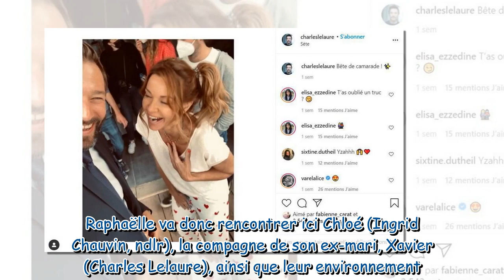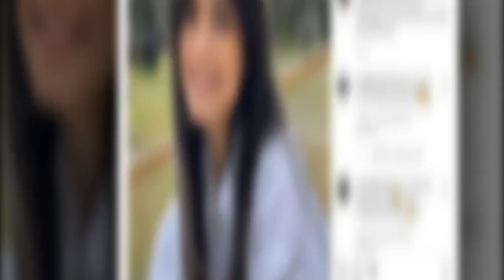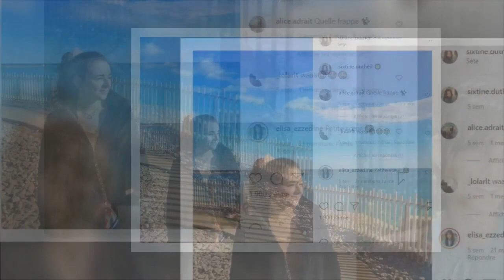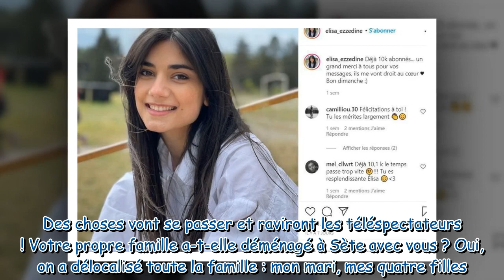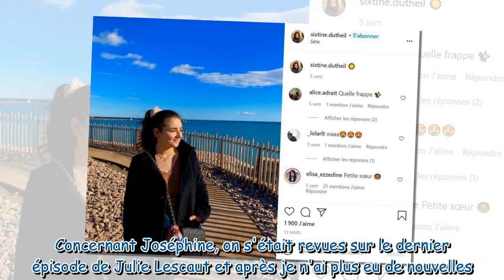Jennifer Lauret (Demain nous appartient) : "La famille de Raphaëlle a des secrets..."